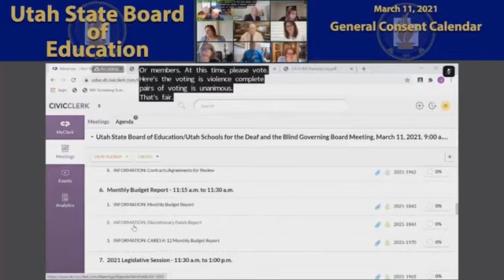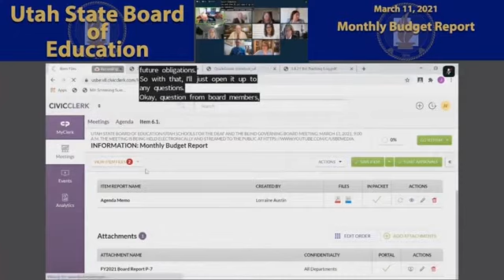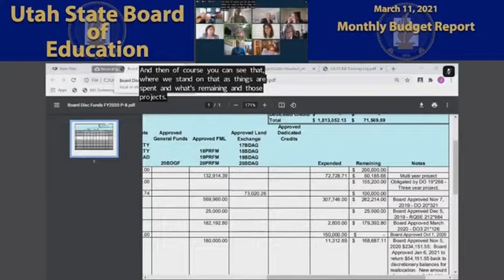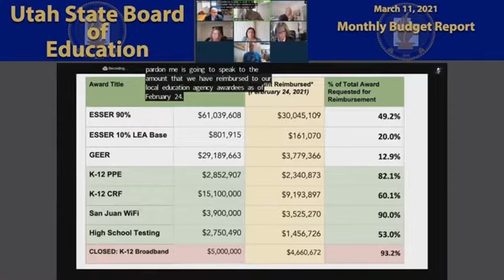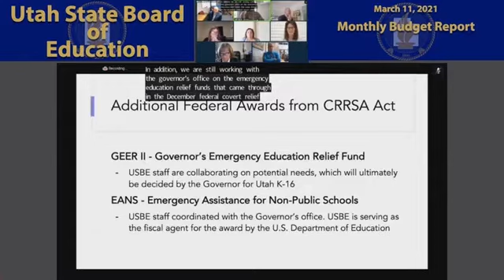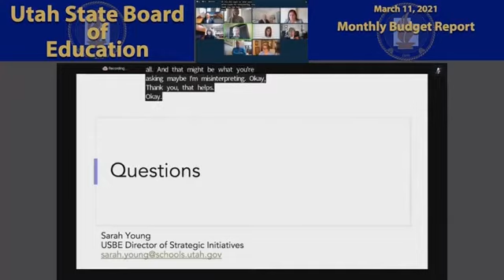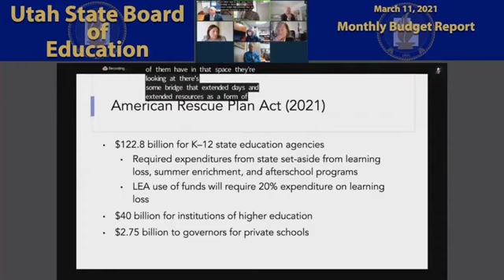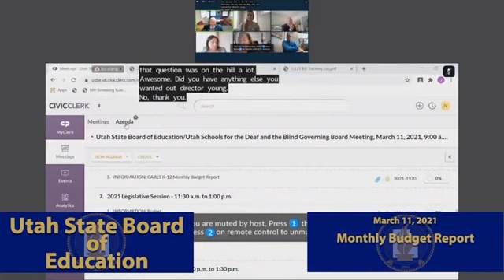06 Monthly Budget Report